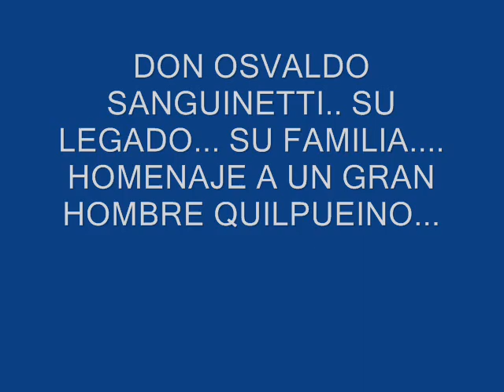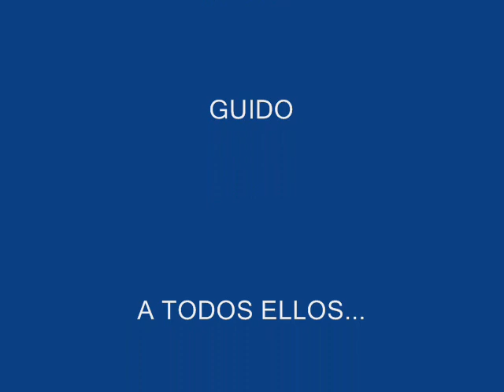La Familia Sanguinetti